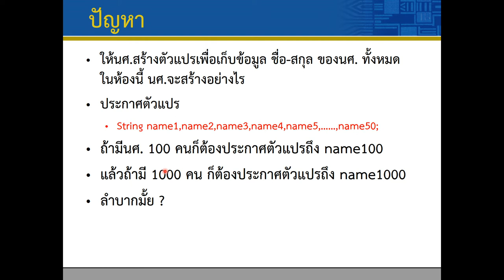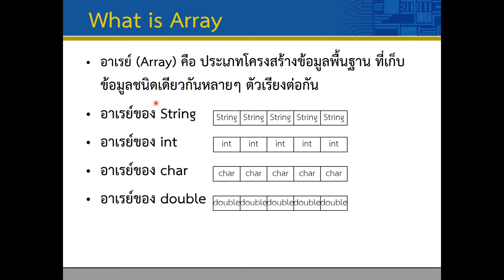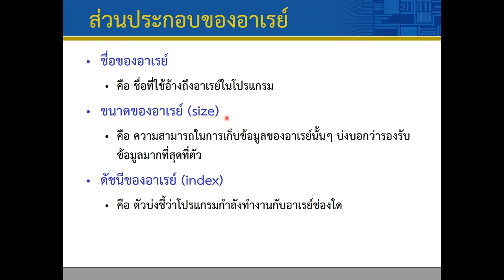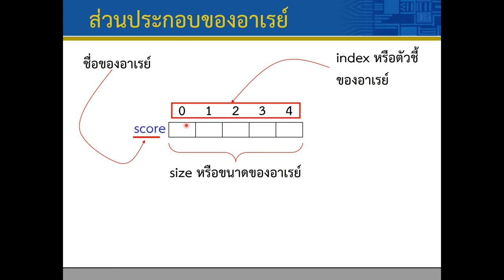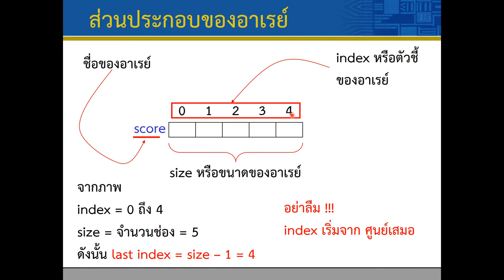Lec05 Array1D 01 What is array